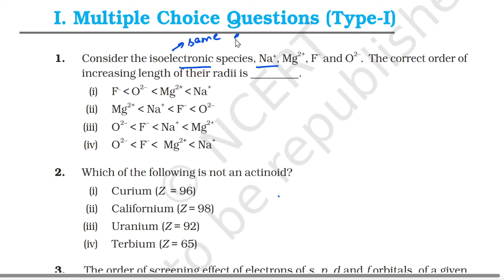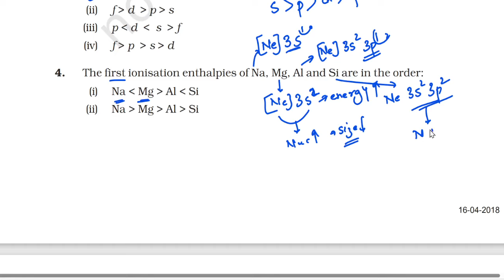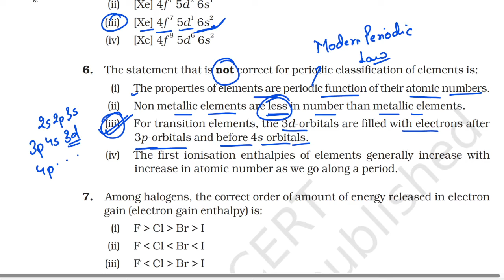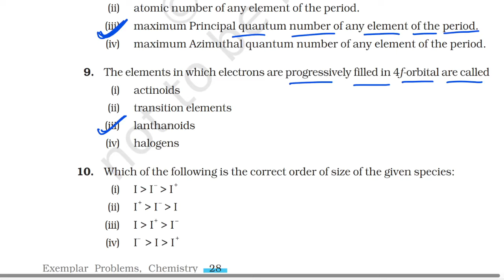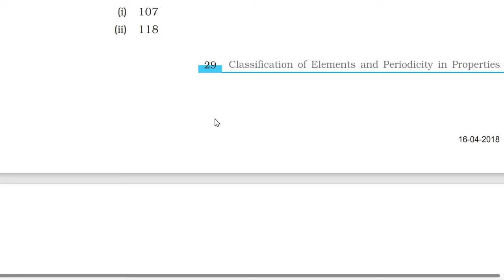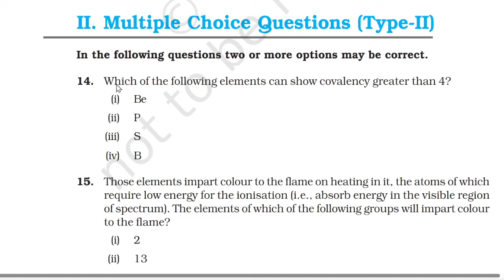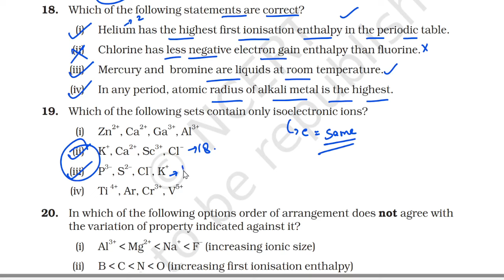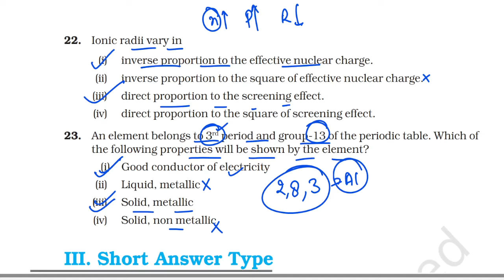Best MCQ Class 11 Classification of Elements & Periodicity in Properties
MOST IMPORTANT QUESTIONS OF CLASS 11 STRUCTURE OF ATOMS BASED ON NCERT